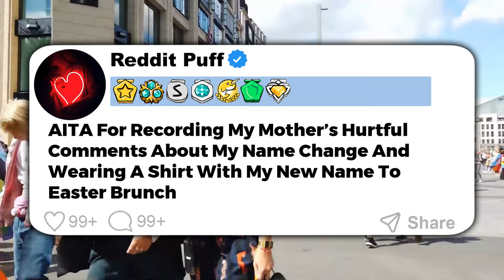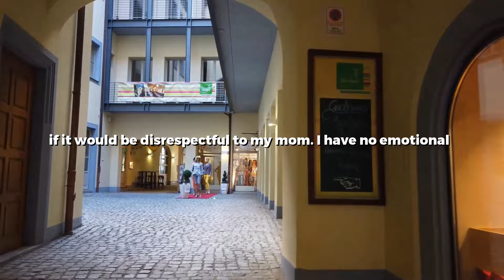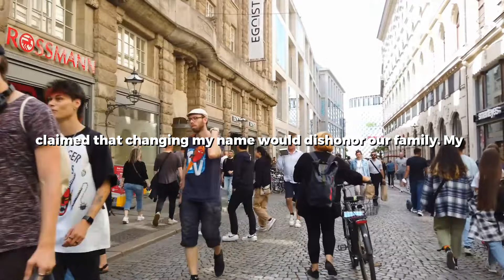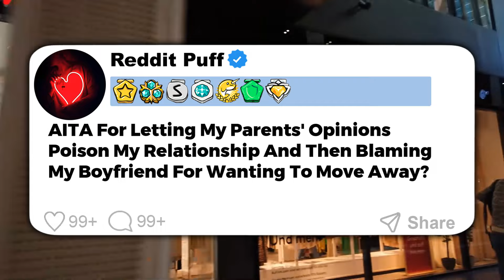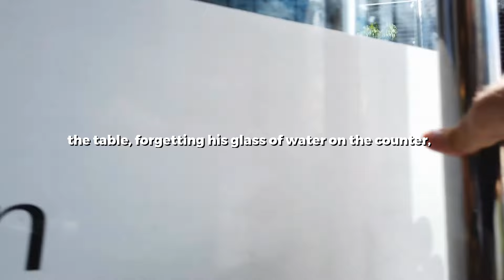UPDATED: Childhood BFF Betrayed Me & Tried To Steal My Fiance Bc "She Deserved Him More"